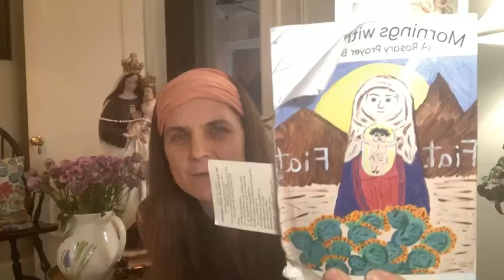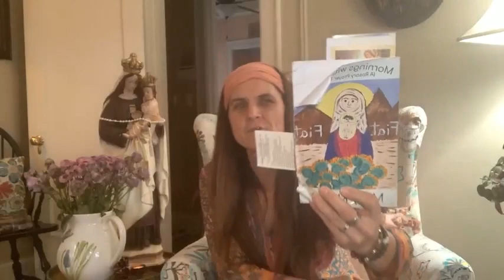Monday Lenten Rosary and Prayers to the Holy Spirit with Mary Kloska -Feb. 27, 2023